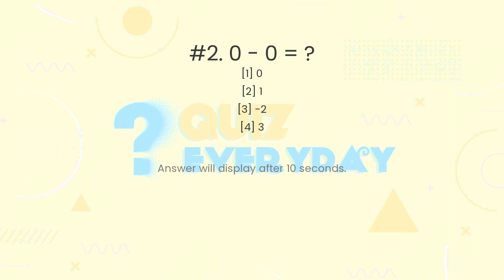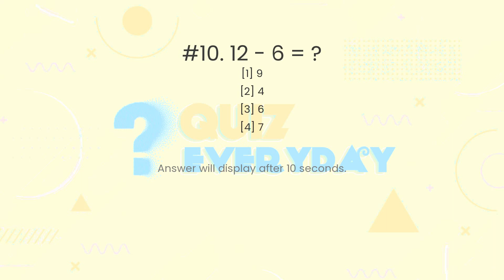Math Subtraction Quiz. Challenge 10/10! Math Quiz Every day